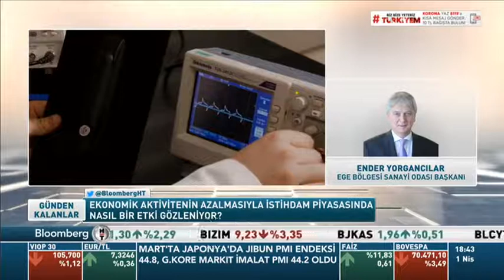Yönetim Kurulu Başkanımız Ender Yorgancılar'ın Gündem Değerlendirmesi (Bloomberg HT - 01.04.2020)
Yönetim Kurulu Başkanımız Ender Yorgancılar'ın Gündem Değerlendirmesi (Bloomberg HT - Günden Kalanlar Programı 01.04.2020)